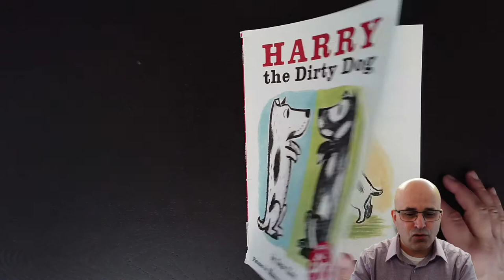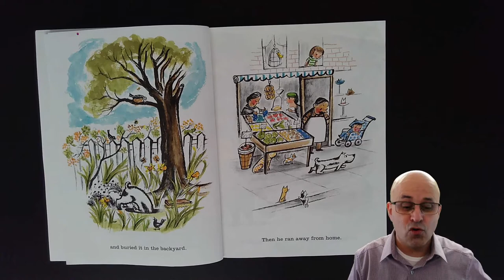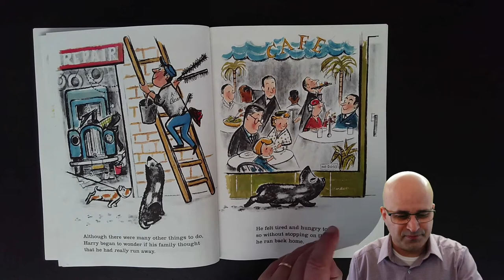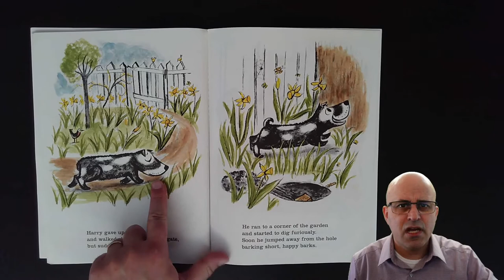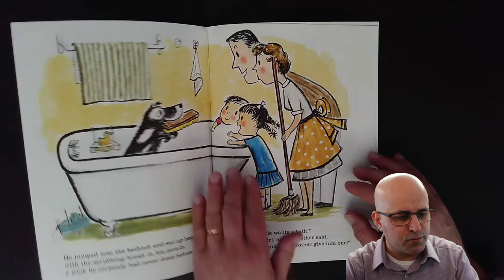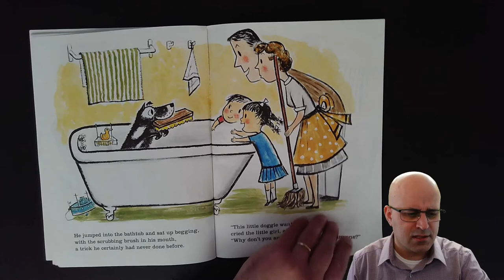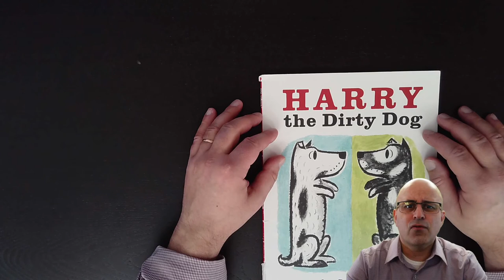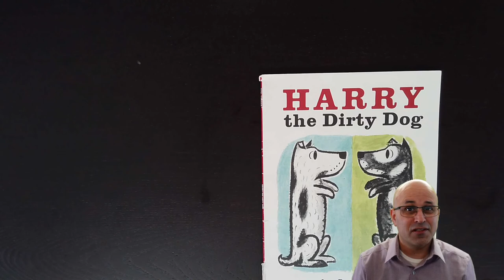Harry the Dirty Dog (3rd read aloud)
Book: Harry the Dirty Dog (3rd read aloud)
Author: Gene Zion
Illustrator: Margaret Bloy Graham

Ask your child,
• “Harry really enjoyed himself a lot and was dreaming about his adventure. Do you think he will run away again?”
• “I wonder if the bath that Harry heard at the beginning of the story was for him. I think it could have been for anyone. What do you think?”
• “I wonder what might have happened if Harry didn’t find his scrubbing brush. Do you think his family would have eventually found out that it was Harry?”
• “I wonder if Harry will try to run away again. How would you feel if no one knew who you were just because you got dirty all over?”